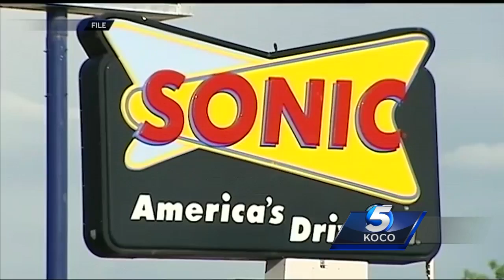Sonic investigating ‘unusual activity’ regarding guests’ credit cards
Officials with Oklahoma City-based company Sonic said the company’s processors warned them about what’s being considered “unusual activity” regarding credit cards.